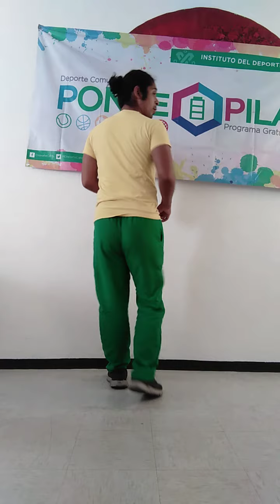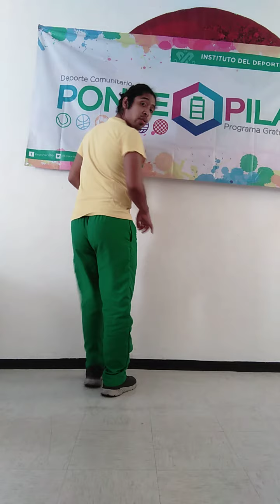Clase de salsa XV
No tengo los derechos de la música. La música que se utiliza es sin fines de lucro.